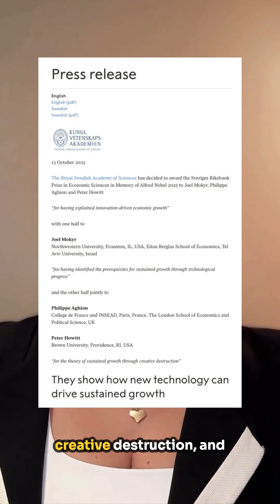Change Isn't Chaos. It's a PATTERN. 🌎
This week's recognition of scholars Joel Mokyr, Philippe Aghion, and Peter Howitt in winning the Nobel Prize in Economics highlights a foundational truth: technological progress is fundamental to the modern economy. Empirical evidence in RethinkX's The Pattern of Progress confirms that dramatic change is universal and repeatable. The secret? Powerful self-reinforcing feedback loops that make technologies radically cheaper, easier, faster, and better.

Don't mistake non-linear reality for chaos. The future is defined by disruption. Understand the fundamental dynamics driving the rapid transformation of Energy, Transportation, and Food.